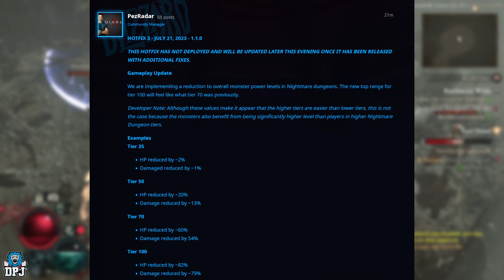Diablo 4 NEW HOTFIX - MASSIVE CHANGES - MORE STASH SPACE - XP INCREASED - QOL - SORCERER BUFF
The Diablo dev campfire chat was earlier today, in this video I will give you a quick lowdown on what was said & what you can expect in the near future. We will also check out the latest hotfix for Diabl0 IV.